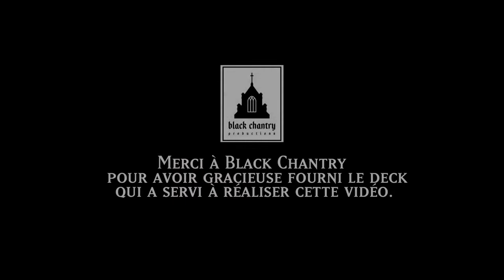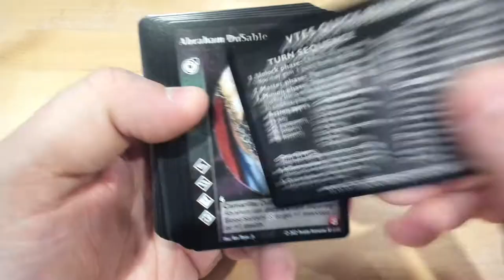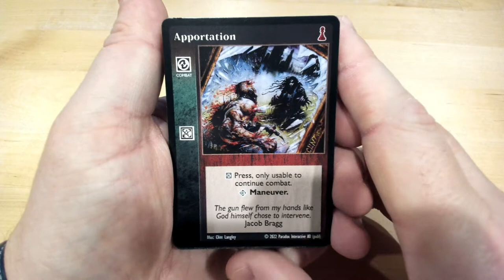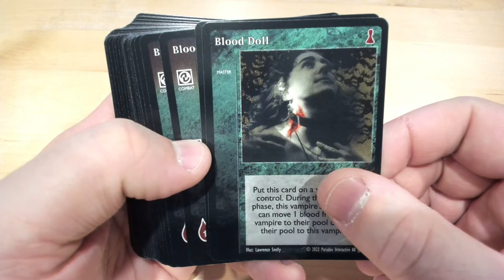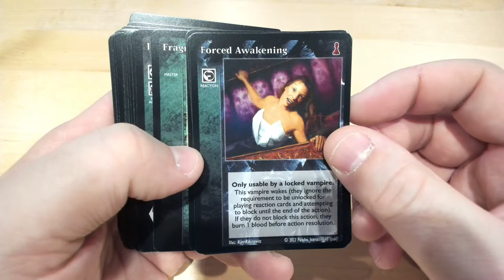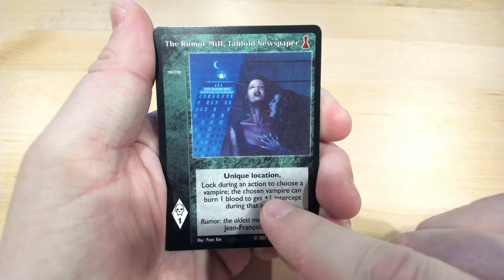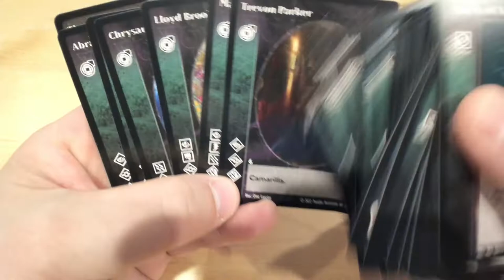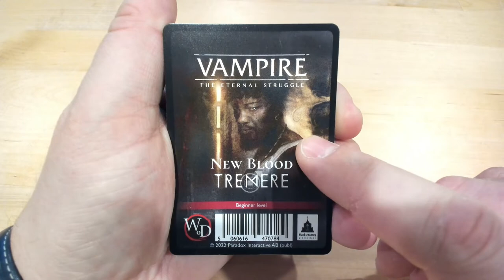Déballage commenté du deck Tremere New Blood